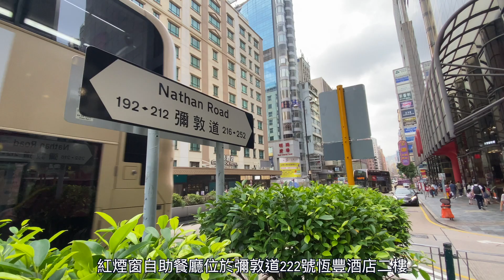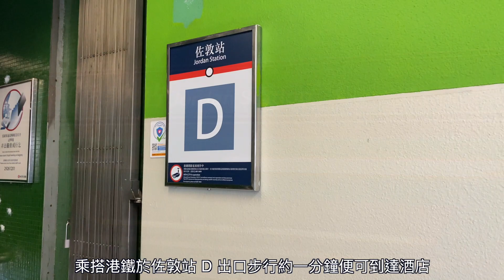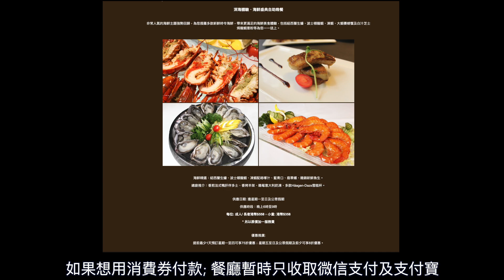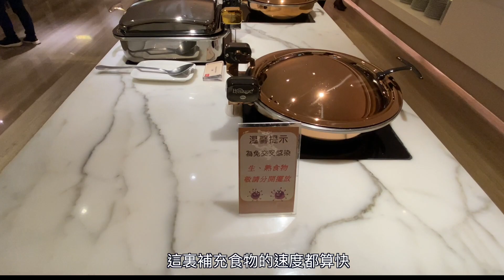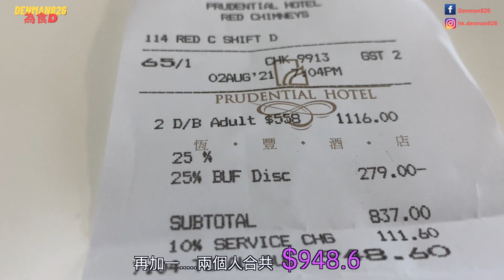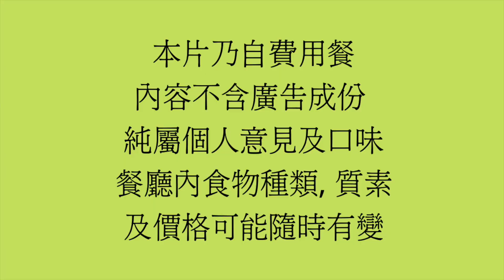［香港美食 - 自助餐］$4XX 人氣自助晚餐 / 紅煙窗 恒豐酒店 / 係唔係真係咁抵食❓🤔/ 紐西蘭生蠔 波士頓龍蝦 香煎鴨肝 / 澳洲肉眼扒 燒羊架 / 自費實測試食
恆豐酒店 紅煙窗 Red Chimney’s 自助餐廳，一向都係網上自助餐討論區熱捧人氣自助餐。
Denman 今日就專程去試吓、用消費券自費真人實測試食；睇👀吓係唔係真係咁抵食?😋 同大家分享呢個自助餐體驗.
另外如果預先最少一日前訂位, 兩位或以上仲有折扣優惠 😉

紅煙窗餐廳
佐敦彌敦道222號恆豐酒店2樓

註 - ⚠️此片不含廣告成份 全屬自費實測試食 純屬個人主觀意見及口味；食物水準、種類及價格可能隨時有變